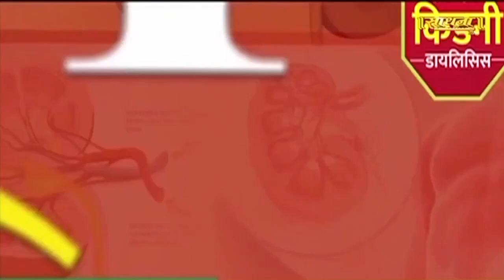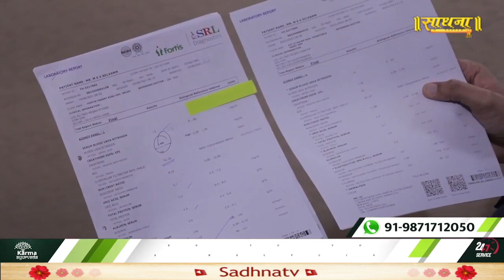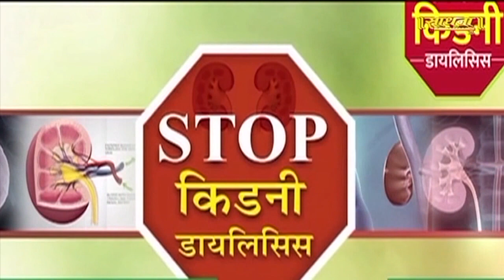5 साल से बढ़ा हुआ क्रिएटिनिन हुआ नार्मल 1.1 | Dr Puneet | Sadhna TV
5 साल से बढ़ा हुआ क्रिएटिनिन हुआ नार्मल 1.1 | Dr Puneet | Sadhna TV

Thanks.